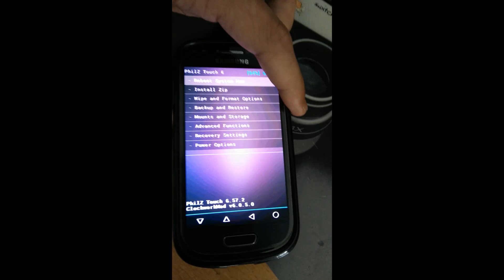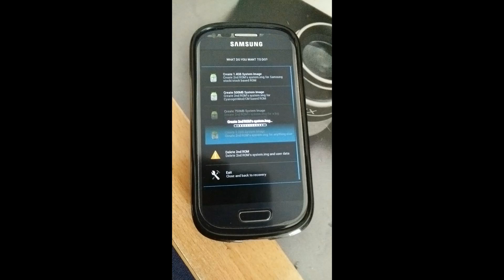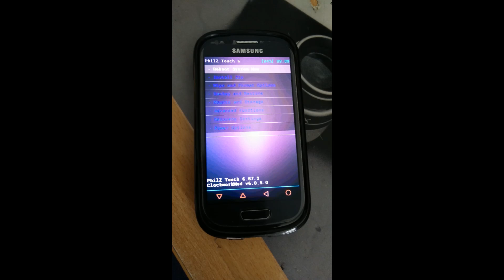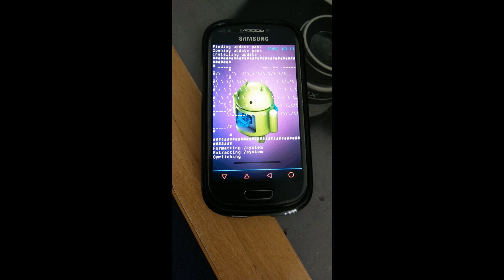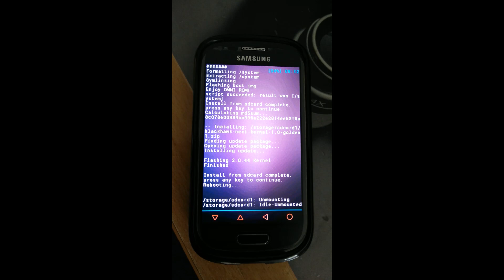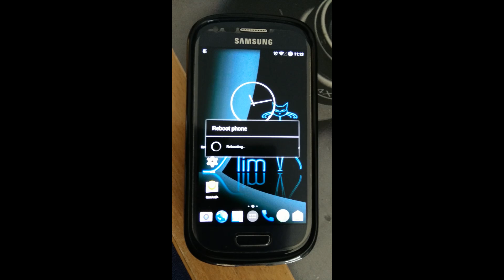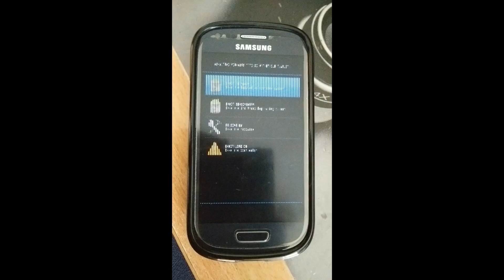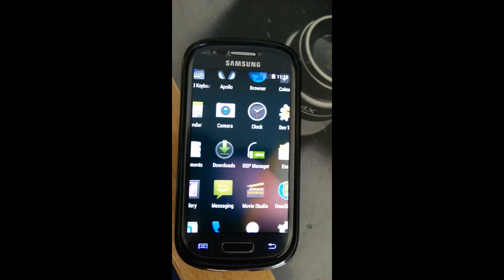Samsung Galaxy S3 mini (i8190) - DualBoot Slimkat & OmniRom